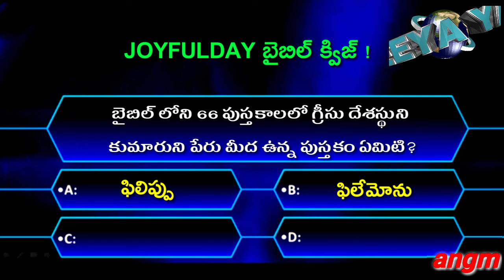JOYFULDAY TELUGU_BIBLE_QUIZ - 3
BIBLE QUIZ - 3 | JOYFULDAY | ANGM మీ సమాధానాలను క్రింద కామెంట్స్ బాక్స్ లో రాయండి...